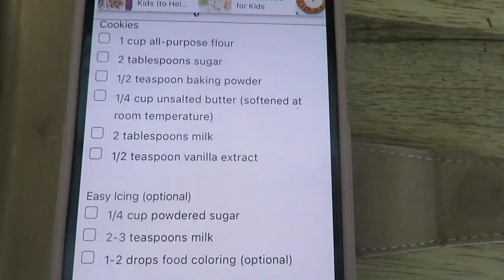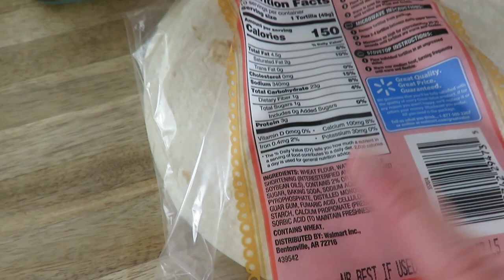Saturday of food prep, bathroom reno and taking time to enjoy the winter!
homemaking stayathomemom diy mealprep Welcome to a Saturday of meal prepping, cookie baking and a bathroom reno update.
Thanks for coming along today!

200 East Park Ave.